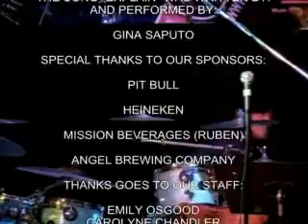Guardian Liberty Voice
World and U.S.  news and information, Nevada and Las Vegas news and information. It includes Politics, Entertainment, Sports, Science, and Technology as well as.advertising, banner ads and print newspaper ads